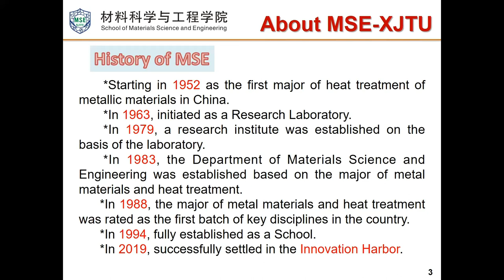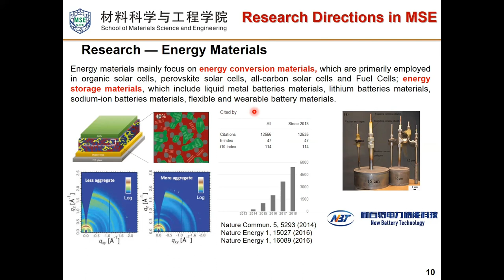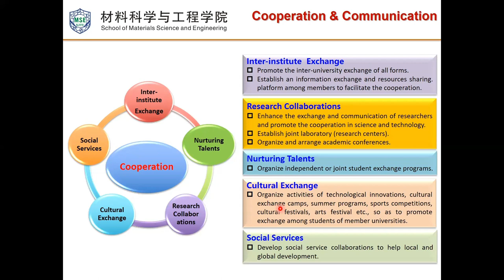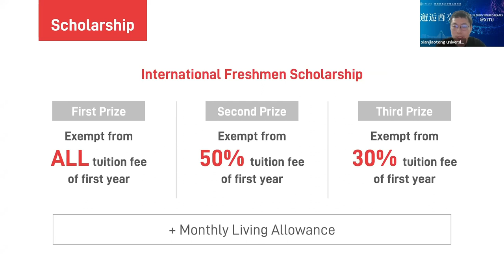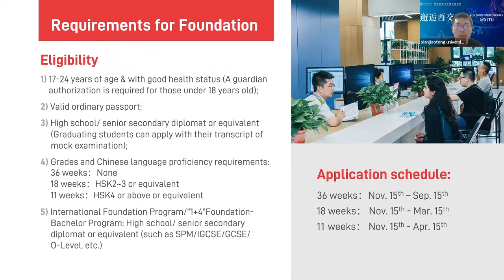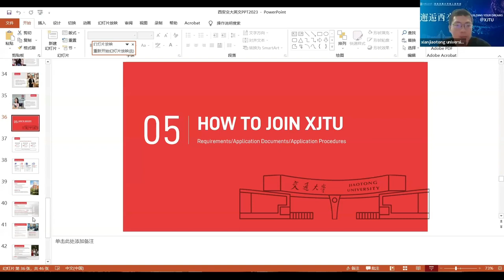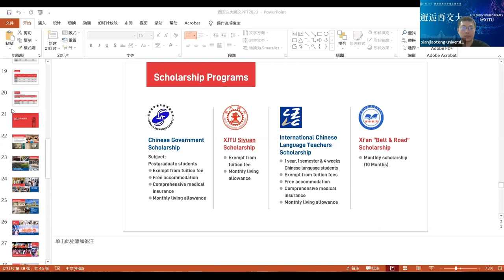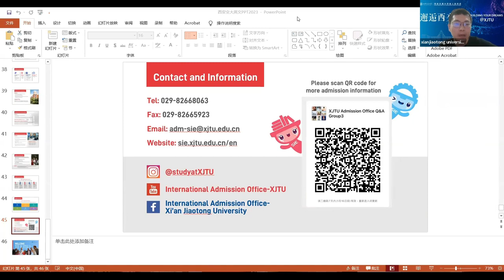Start Your New Journey@XJTU｜Lecture7:Promotion Webinar of School of Material Science and Engineering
Start Your New Journey@XJTU ✨

Title: XJTU Admission Webinar for 2023 International Students Programs
Lecture 7: Promotion Webinar of International Programs of School of Material Science and Engineering
Time: January 9th, 2023

👨‍🏫【Speaker】
 Huajing Fang
School of Material Science and Engineering

🎬【Content Review】
00:00:07 Introduction to the School of Material Science and Engineering
00:09:16 Achievements of the School
00:10:03 International Collaborations
00:10:35 About MSESA-UASR
00:17:55 2023 Admission Policy and Scholarship Programs
00:20:44 Program Options - Bachelor/Master/PhD/Foundation
00:28:49 Q&A Session